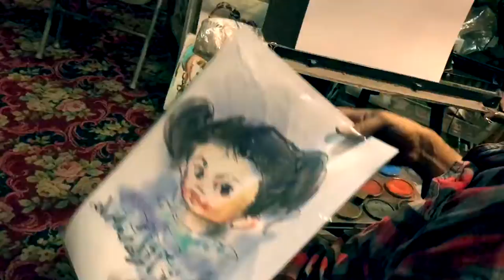Magic Time Machine - Kristen Painted by an Artist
Shopkins , Bahay Kubo, laro, kalaro, masaya, PlayHouse, Flora, Fauna, Meriwether, Autism, Dance, Fun, Tickle Fun
Toys Angel saw at toys r us
Fisher-Price Bubbke Mower
Frozen Elsa and Anna
Doc McStuffin
McBain
Princess Sophia
Jake the Neverland Pirate
Lego
Play-Doh
Curius George
Guess how much i love you
Play-Doh Ice Cream
PlayDoh-Plus
Play-Doh Candy Bar
Play-doh Can Heads Marvel
Play-doh Minie mouse
Play-doh Big Buckett
Play-doh Cake Mountain
CUpcake tower
Despicable me
Sophia
Mickey Mouse
Animal duffel Bag
Sam Scooper
Diggin Rigs
Fisher Price Little People
Kenitic Sand
Cra Z Sand
Gak bone head

At Disney World Florida

Play-doh Flower Tower
Doh Vinci Picture Frame it